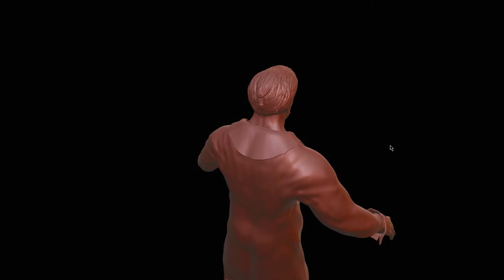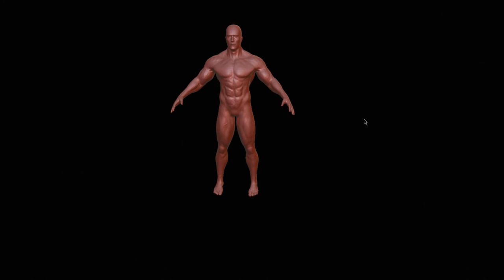Pirate demonstration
It is our work for a project on Unity.
3D Artist ( Viktor Dreibach )